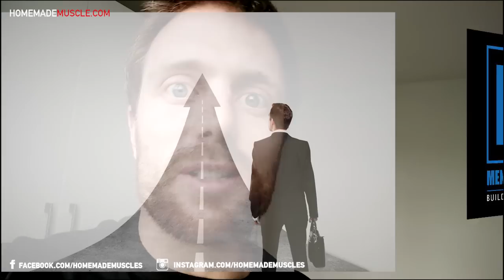Menprovement Podcast with Homemade Muscle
My Story & The Book
CONNECT WITH HOMEMADE MUSCLE (Blog & Social Media):

OTHER BOOKS:
How to Carve a Gymnast's Ripped Back with Pull-Ups:

[Easy Weight-Loss] Lose weight with 30 easy tips